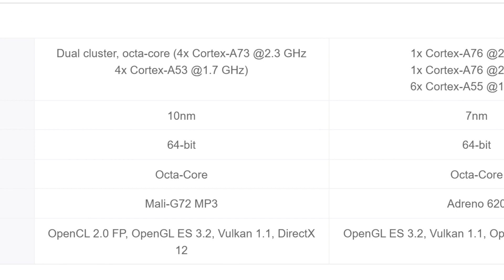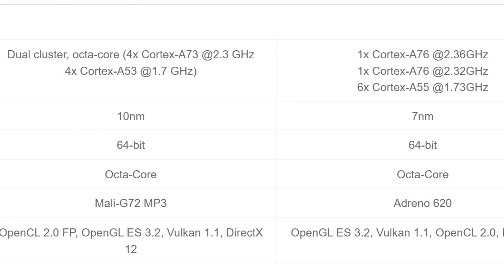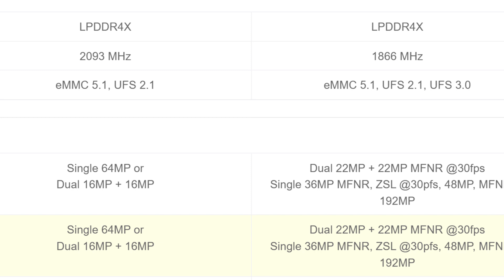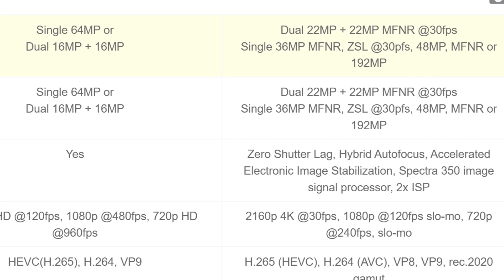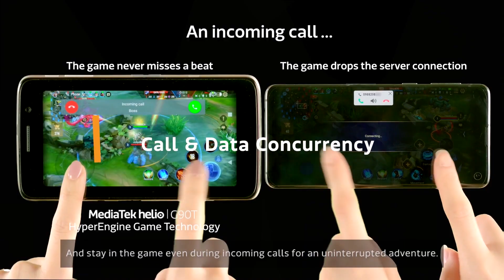Exynos 9611 vs Snapdragon 735🔥| Exynos 9611 vs SD735🔥🤔🤔 Which one is better?!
Searching Exynos 9711 vs Snapdragon 735🔥| Which one is better? 🔥
Then watch the video and you'll know which SOC is the most powerful and power efficient at the same time which SOC has more specs and features.